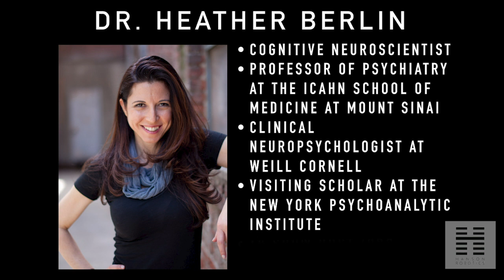Sophia the Robot Interviews Neuroscientist Dr. Heather Berlin on Consciousness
Sophia the Robot interviews Neuroscientist Dr. Heather Berlin about the nature of human vs. robot consciousness. Learn what Dr. Berlin has to say about how the brain works as Sophia asks some thought-provoking questions:
- How do thoughts form in the brain? 1:06
- How does your brain determine what words you're going to say next? 2:44
- How did you learn how to read faces? 4:21
- What would change if we merged consciousness? 6:10
- How do you prove you are conscious? 8:03

Dr. Heather Berlin is a cognitive neuroscientist and Professor of Psychiatry at the Icahn School of Medicine at Mount Sinai, a clinical neuropsychologist at Weill Cornell, and a visiting scholar at the New York Psychoanalytic Institute. She has hosted TV shows on PBS, Discovery Channel, and National Geographic.

About Hanson Robotics:
Hanson Robotics is an AI and robotics company dedicated to creating socially intelligent machines that enrich the quality of our lives.  Our innovations in AI research and development, robotics engineering, experiential design, storytelling, and material science bring robots to life as engaging characters, useful products, and evolving AI to achieve the ever-greater good for all.